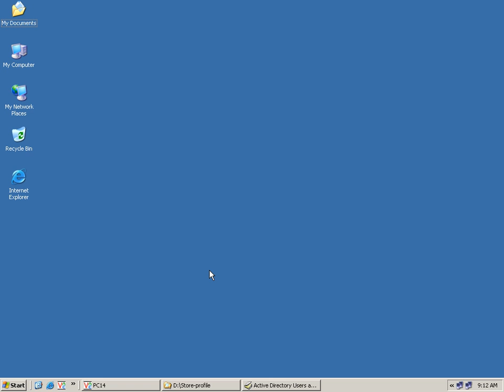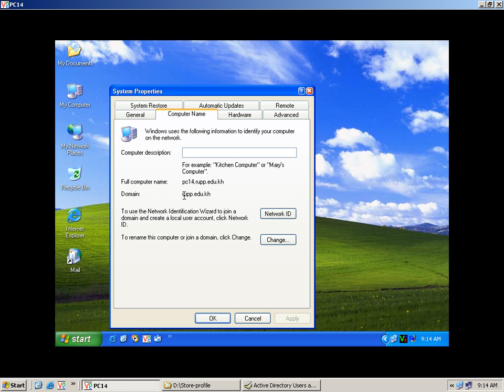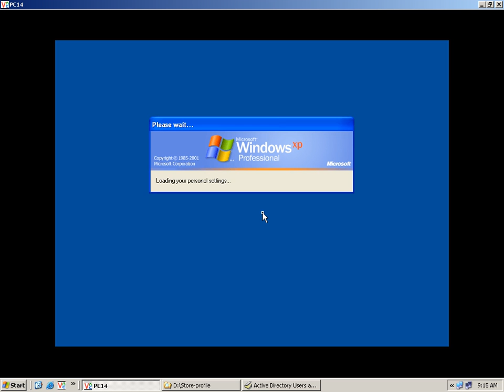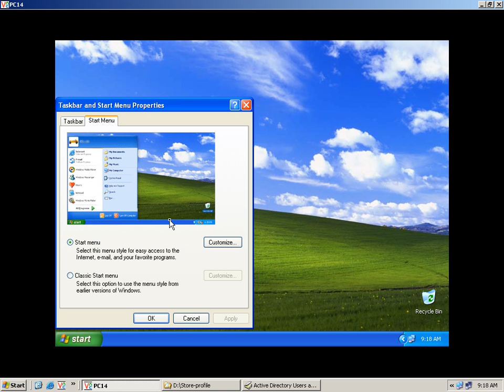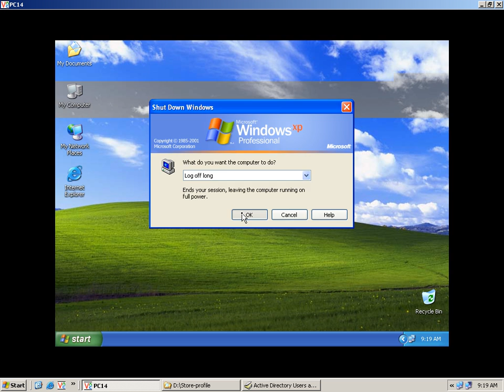Map network drive by path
how to map network drive by path ,how to map network drive by path on windows server